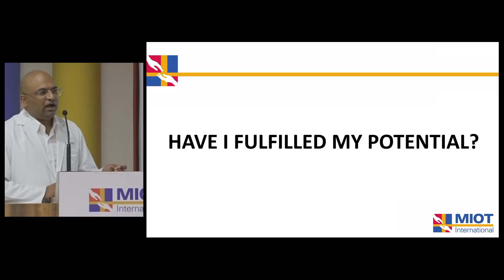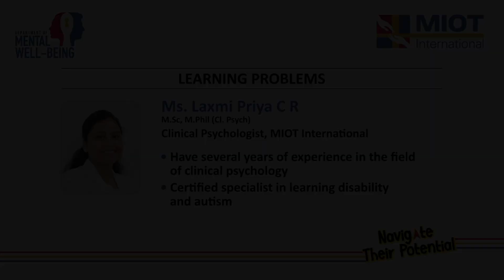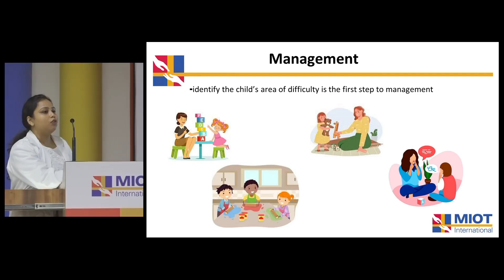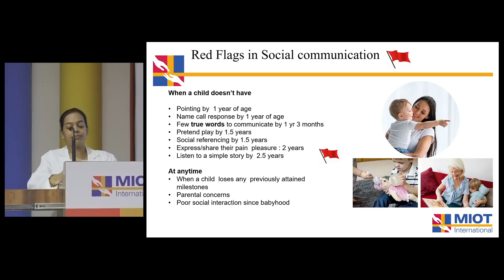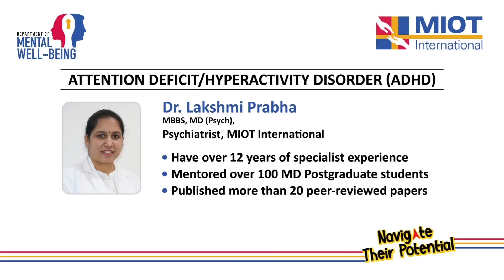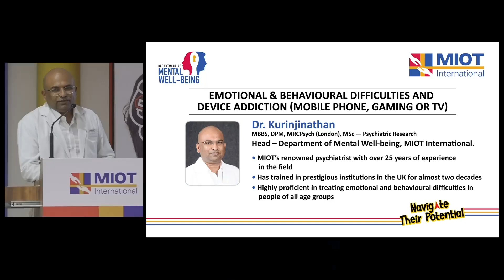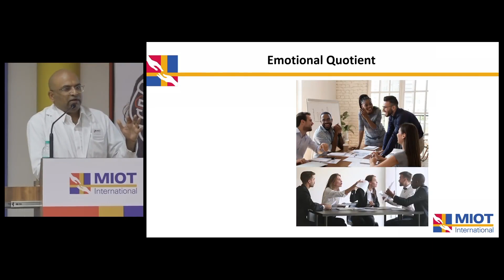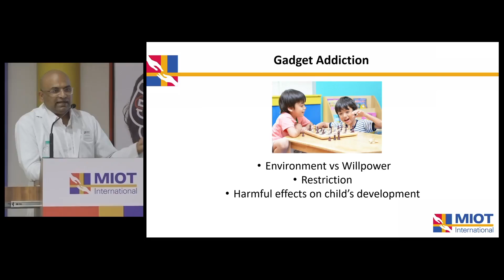Awareness talk on Child Behavioural and Developmental Challenges by MIOT International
Watch the insightful video of a special awareness talk on Child Behavioural and Developmental Challenges hosted by MIOT International on Saturday, October 19, 2024. This session was attended by over 350 parents, teachers, psychologists, and students from across the state. It aimed to help parents, educators and care givers better understand the challenges faced by children with learning difficulties, ADHD, emotional and behavioural issues, and device addiction (mobile phones, laptops, TV, etc.), emphasizing the importance of addressing these concerns as early as possible.

👉 The talk featured expert insights from MIOT International’s highly qualified specialists on various topics.

✅ Emotional & Behavioural Difficulties and Device Addiction (Mobile phone, laptop, TV, etc.) - Dr. Kurinjinathan, Head of the Department of Mental Well-being, MIOT International.
✅ Attention Deficit/Hyperactivity Disorder (ADHD) - Dr. Lakshmi Prabha, Psychiatrist, MIOT International.
✅ Developmental Disorders and Social & Communication Disorders (Autism) –
✅ Dr. Naveena Karthik, Topic on Developmental Paediatrician, MIOT International.
Learning Problems - Ms. Laxmi Priya, Clinical Psychologist, MIOT International.

⌛ Timestamps
00:10 Welcome Address:  Dr. Kurinjinathan, Head of the Department of Mental Well-being, MIOT International
04:09 Special Address: Dr, Prithvi Mohandas, Managing Director, MIOT International
18:30 Topic 1: Learning Problems - Ms. Laxmi Priya, Clinical Psychologist, MIOT International.
39:14 Topic 2: Developmental Disorders and Social & Communication Disorders (AUTISM) - Dr. Naveena Karthik, Topic on Developmental Paediatrician, MIOT International.
1:03:09 Topic 3: Attention Deficit / Hyperactivity Disorder (ADHD) - Dr. Lakshmi Prabha, Psychiatrist, MIOT International
1:17:12 Topic 4: Emotional & Behavioural Difficulties and Device Addiction (Mobile phone, laptop, TV, etc.) - Dr. Kurinjinathan, Head of the Department of Mental Well-being, MIOT International
1:50:37 Q&A Session
2:31:31 Thank you note: Dr. Kurinjinathan, Head of the Department of Mental Well-being, MIOT International

To know more about Behavioural and Developmental Disorders in Children